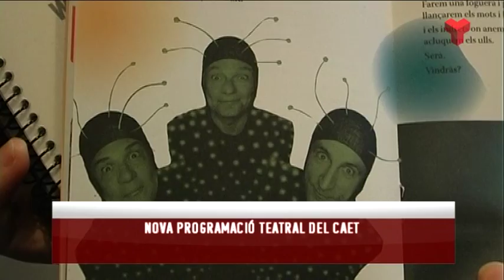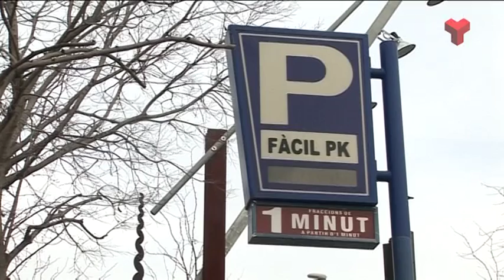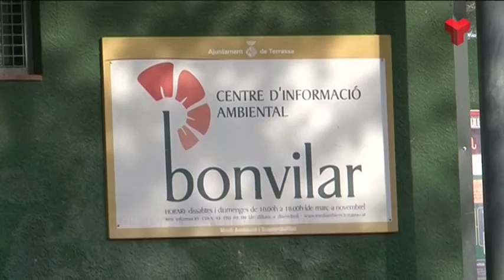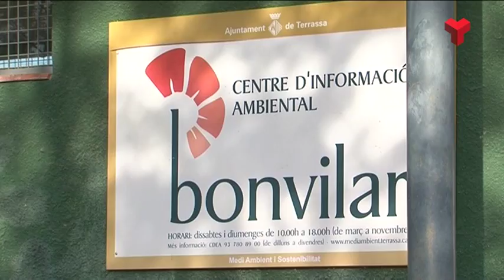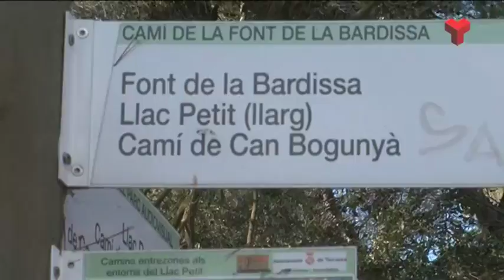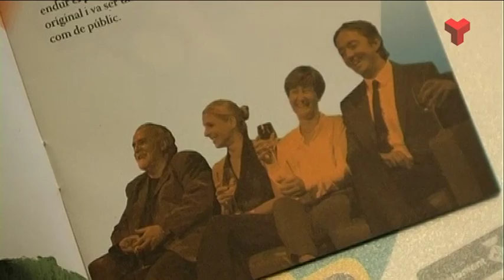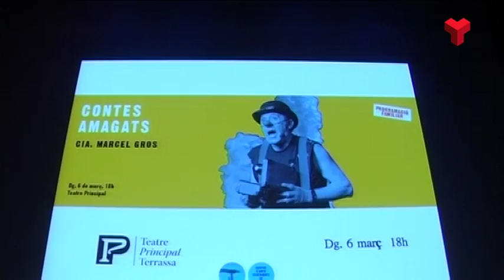Informatiu Vespre dimarts 15-12-2015 de Canal Terrassa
L'Informatiu Vespre de Canal Terrassa Vallès d'aquest dimarts 15 de desembre de 2015, presentat per la Laura Contreras i Joan Gutiérrez. Més informació a